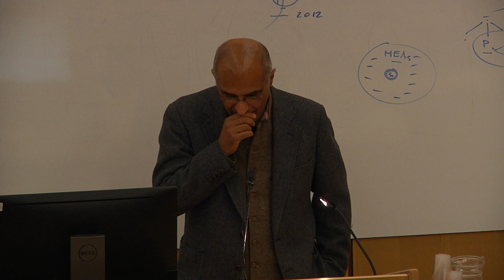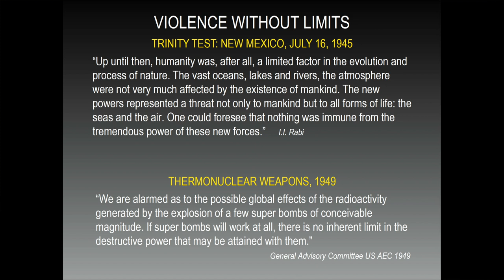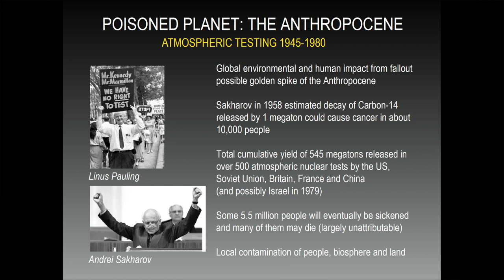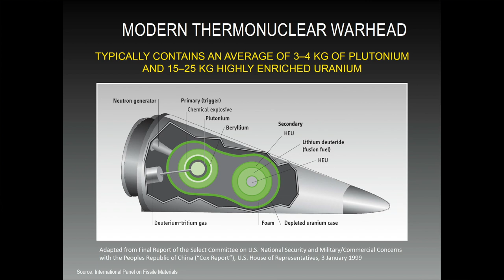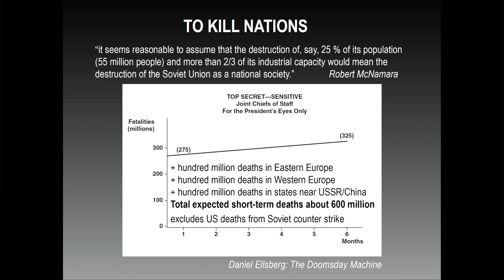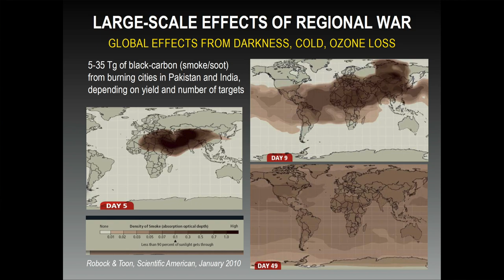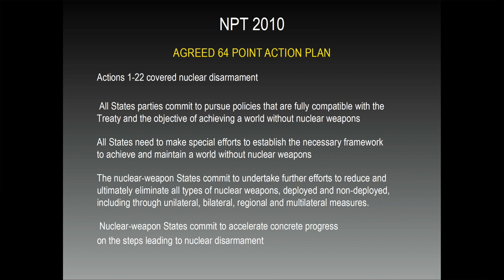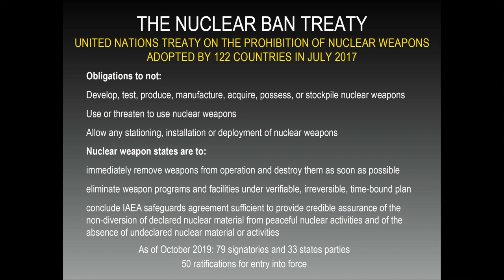Blavatnik Public Lecture - Zia Mian: A Conceivable Horizon of Horror (30 Oct 2019)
Zia Mian - A Conceivable Horizon of Horror: Current Crises of Nuclear Arms Control and Disarmament (30 October 2019, CSER Public Lecture, University of Cambridge)

Zia Mian is a physicist and co-director of Princeton University's Program on Science and Global Security, part of the Woodrow Wilson School of Public and International Affairs, where he has worked since 1997. He also directs the Program's Project on Peace and Security in South Asia. His research interests include issues of nuclear arms control, nonproliferation and disarmament and international peace and security. He is co-editor of Science & Global Security, the international technical journal of arms control, nonproliferation and disarmament and also co-chair of the International Panel on Fissile Materials (IPFM), an eighteen-country independent group of experts working to strengthen policy initiatives to end production and eliminate stockpiles of plutonium and highly enriched uranium, the key ingredients for nuclear weapons. In addition to his scholarly articles, he is the co-author of Unmaking the Bomb (MIT Press, 2014) and editor of several books and has made two documentary films on peace and security in South Asia. He received the 2014 Linus Pauling Legacy Award for “his accomplishments as a scientist and as a peace activist in contributing to the global effort for nuclear disarmament and for a more peaceful world.” He received the American Physical Society’s 2019 Leo Szilard Award “For promoting global peace and nuclear disarmament particularly in South Asia, through academic research, public speaking, technical and popular writing and organizing efforts to ban nuclear weapons."

This lecture is part of the Blavatnik Public Lecture Series at the Centre for the Study of Existential Risk.